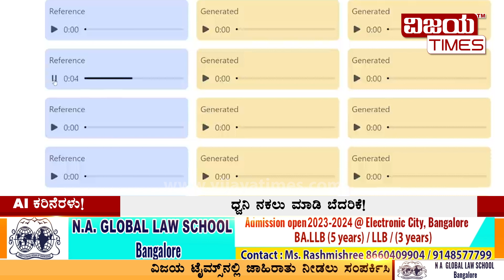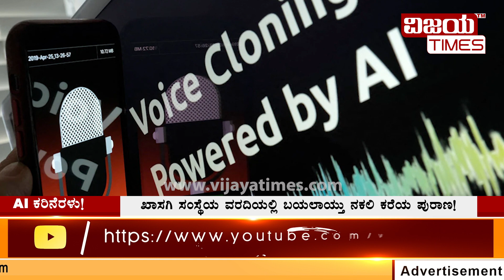The Danger of AI (Artificial Intelligence )| Cyber Scam | AI ಕರಿನೆರಳು! AI Scam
AI Scam ! | AI ಕರಿನೆರಳು!

ಅಡ್ವಾನ್ಸ್‌ಡ್ ಆರ್ಟಿಫಿಶಿಯಲ್ ಇಂಟಲಿಜೆನ್ಸ್‌ ತಂತ್ರಜ್ಞಾನ ಸೇರ್ಪಡೆಯಿಂದ ಹೆಚ್ಚಾದ ವಂಚಕರು! ಆಪ್ತರ ಧ್ವನಿಯಲ್ಲಿ ವಂಚಿಸ್ತಾರೆ ಜೋಕೆ! ಸೈಬ‌ರ್ ಅಪರಾಧ ತಡೆಗೆ ಕ್ರಮ ಕೈಗೊಳ್ಳುತ್ತಿರುವ  ಪೊಲೀಸರು! ವಂಚನೆ ಮಾಡಲು ಹೊಸ ಹೊಸ ದಾರಿ ಕಂಡುಹಿಡಿಯುತ್ತಿರುವ ಖದೀಮರು! ಎಐ ವಂಚನೆಗೆ ಒಳಗಾದ ಶೇ.83ರಷ್ಟು ಮಂದಿ!  ಖಾಸಗಿ ಸಂಸ್ಥೆಯ ವರದಿಯಲ್ಲಿ ಬಯಲಾಯ್ತು ನಕಲಿ ಕರೆಯ ಪುರಾಣ!